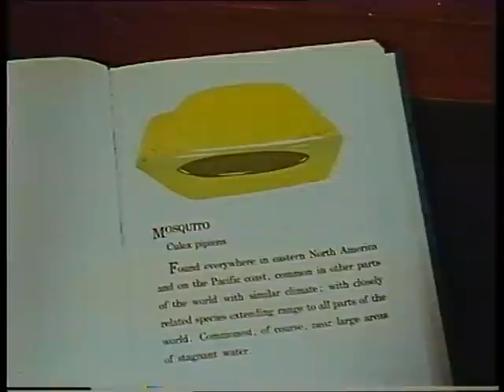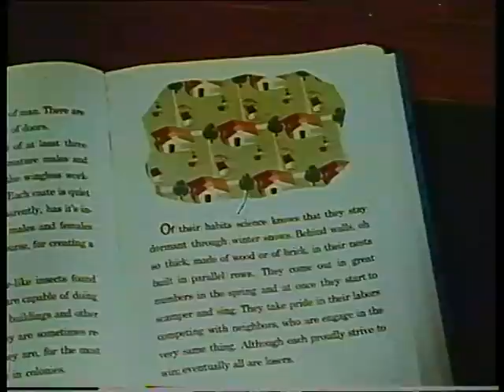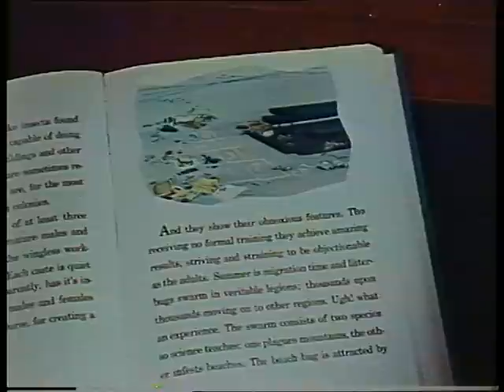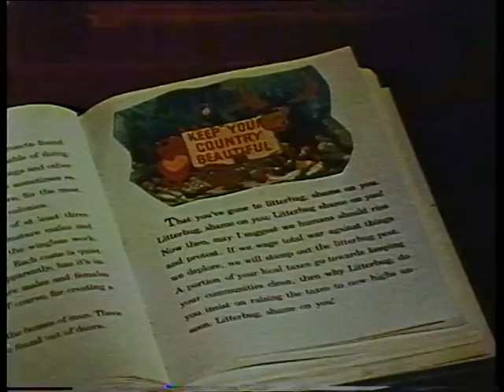PAPERINO E L'ECOLOGIA (Lo Sporcaccione)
Il classico cortometraggio Disney nella stupenda versione italiana di Roberto De Leonardis con la voce narrante di Pino Locchi. Quasi 50 anni fa Walt Disney aveva già capito il problema dei rifiuti.